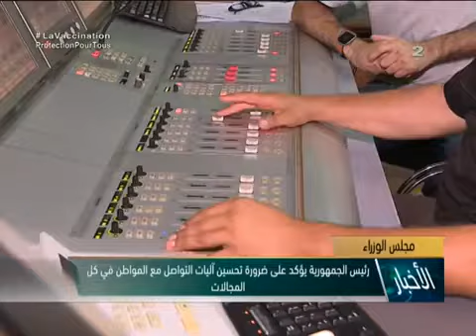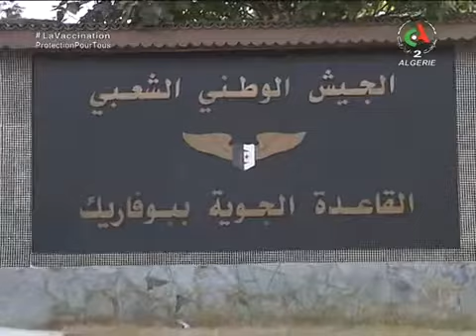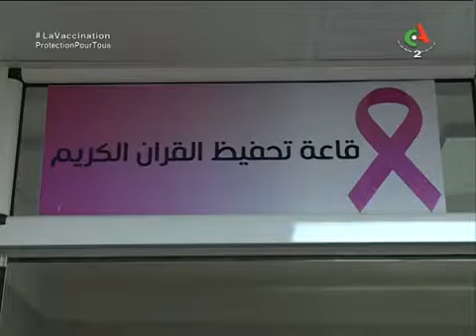سهام خليفة 08.08.2021